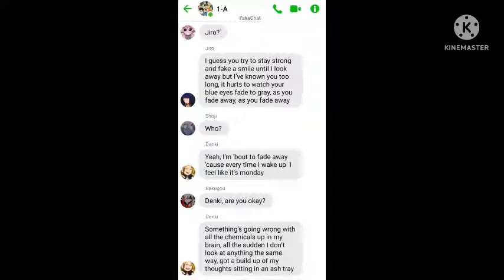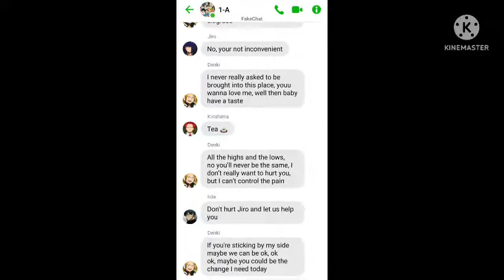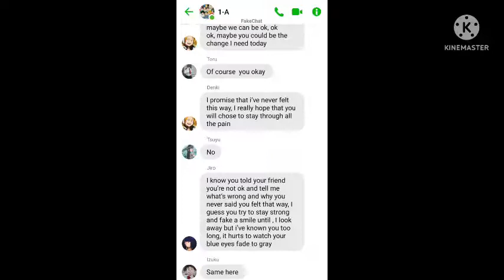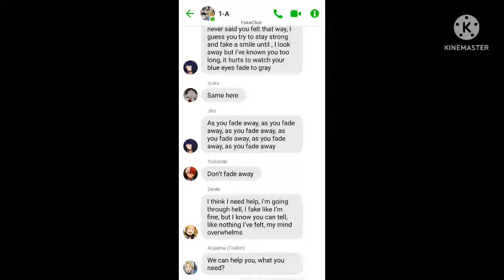MHA Lyrics Prank - As You Fade Away| Kamijiro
Hi welcome to my video, I hope you like it and enjoy, sorry if I have mistake